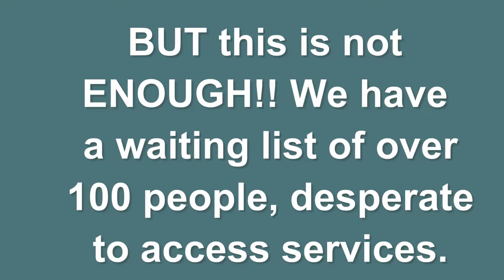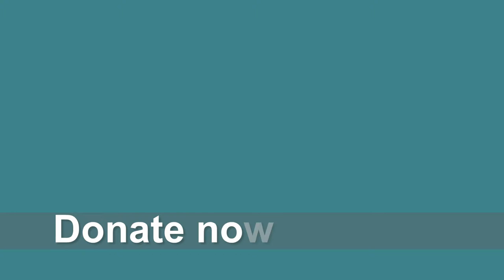Access Lewisham - A MINIBUS for a 100 Vulnerable Lewisham Residents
A MINIBUS for a 100 Vulnerable Lewisham Residents, so they can access services and stop feeling trapped and alone.

ACCESS LEWISHAM helps 160 vulnerable Lewisham residents a week who can no longer use public transport.

BUT this is not ENOUGH!! We have over 100 people on our waiting list, who are unable to use public transport, and desperate to get out of the house.

For example, John (83) who has a recent diagnosis of Alzheimer's disease. He is on a small budget and was recently admitted to hospital following a fall (he has been at home for some weeks now) and has weakness in his legs and arthritis which restrict his mobility so he can no longer take the bus as he did in the past.

With your support, we can stop them feeling trapped and alone.